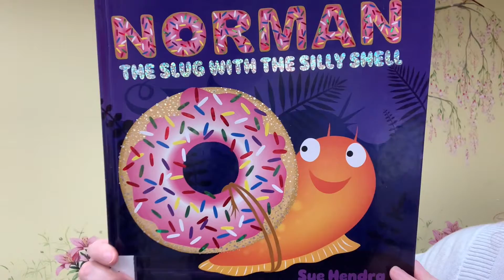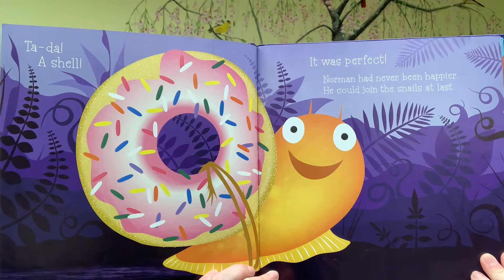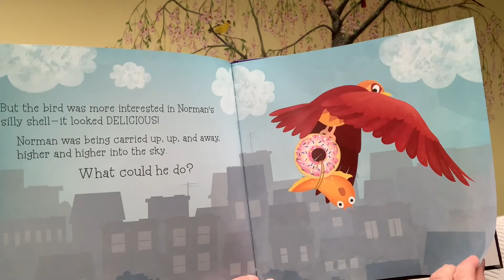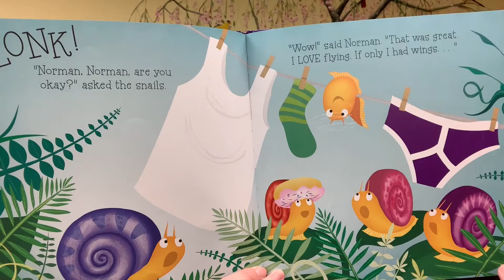Story Time 5 31 21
Ms. Jordan reads Norman: The Slug with the Silly Shell by Sue Hendra, followed by a snail rhyme from Ms. Katrina!